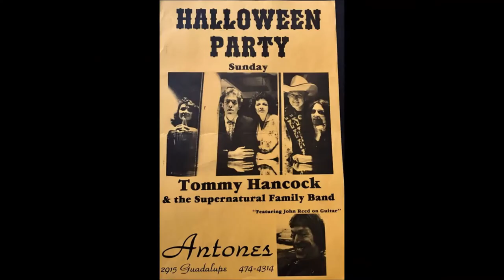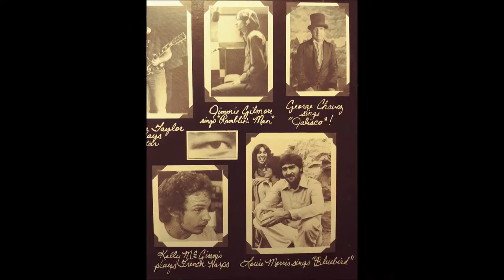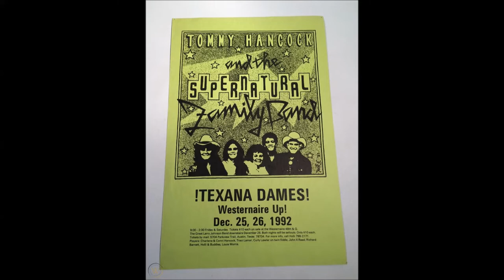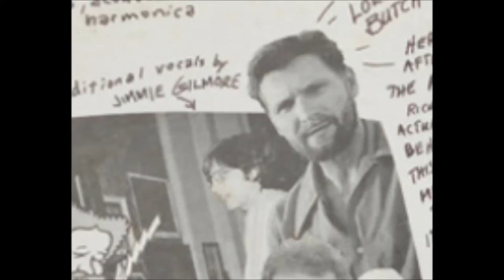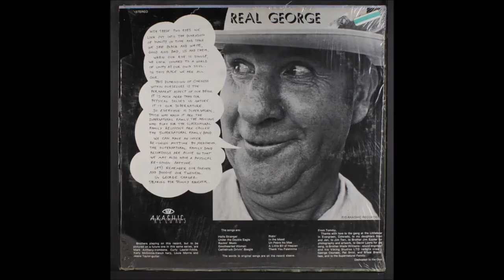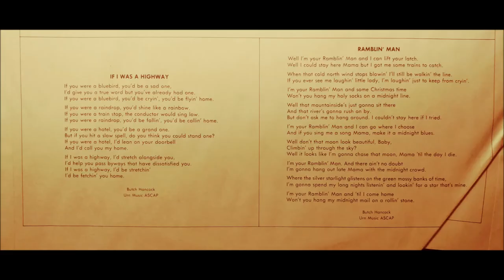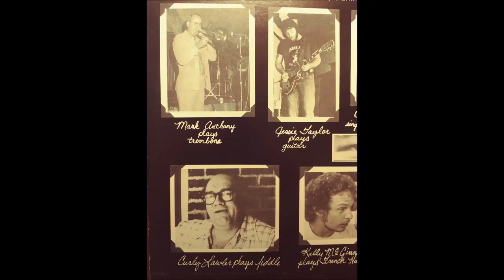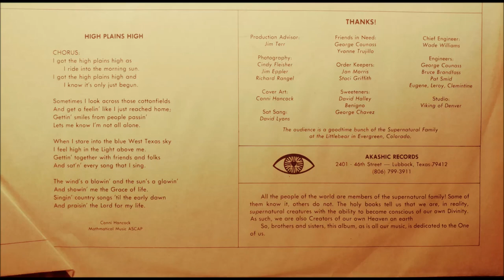The Supernatural Family Band ~ Texas In-laws 1978 Full LP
Legends of Lubbock Texas!

A1  Joe Turner Blues
A2  Lovesick Blues
A3  Jalisco
A4  Ramblin' Man
Written By – Butch Hancock
A5  High Plains High
Written By – Conni Hancock
B1  Orange Blossom Special
B2  Oklahoma Hills
Written By – Woody Guthrie
B3  Bluebird
B4  Singin' The Blues
B5  Higher

    Bass, Piano – Charlene Hancock
    Drums – Joaquin Hancock
    Fiddle – Curly Lawler
    Fiddle, Guitar – Tommy Hancock
    Guitar – David Halley, Jesse Taylor (2)
    Harmonica [French Harp] – Kelly McGinnis
    Keyboards – Traci Hancock
    Lute [Angel's Harp] – Benigno
    Pedal Steel Guitar – Conni Hancock
    Percussion – Holli Hancock
    Trombone – Mark Anthony (14)
    Vocals – George Chavez (3) (tracks: A3), Jimmie Dale Gilmore (tracks: A4), Louie Morris (tracks: B3)